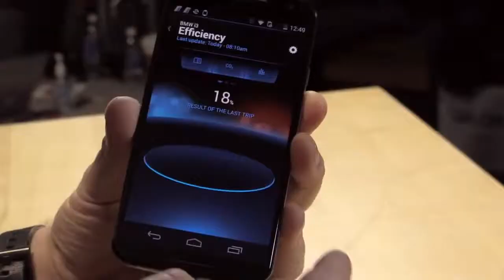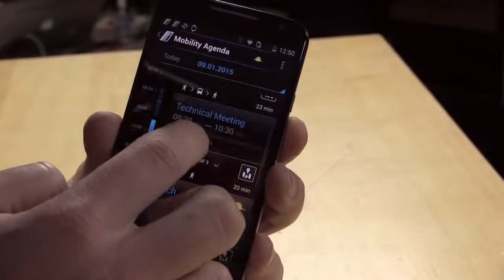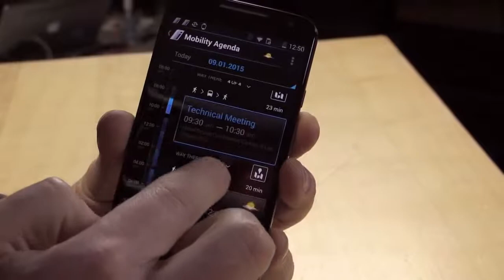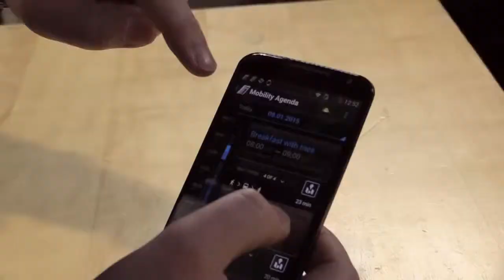Geek Beat Archives BMW Talks Connected Car Technologies at CES2015